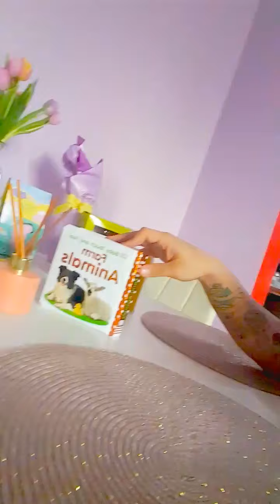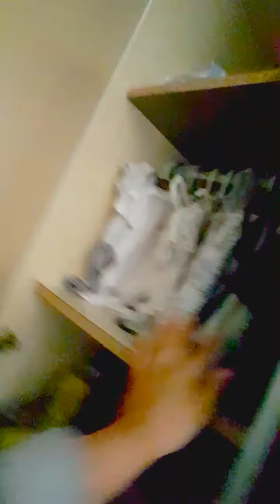2020.04.13 3 napos szőszenet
Sziasztok!! Elso csaladi vlogunk